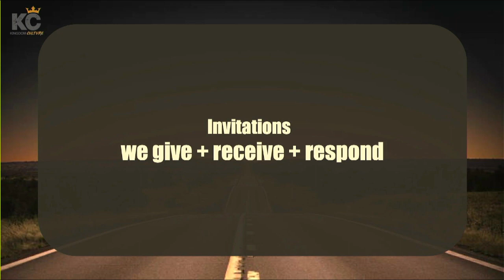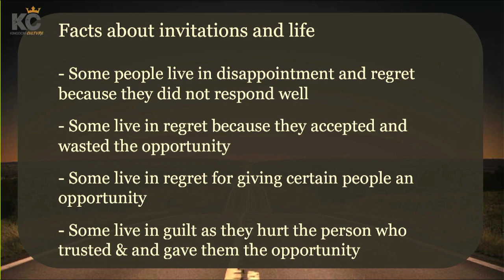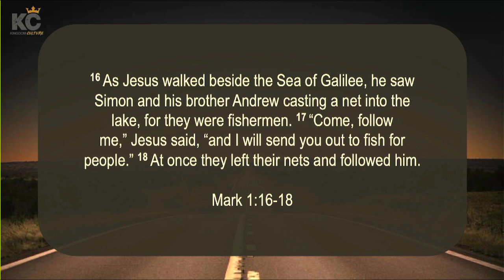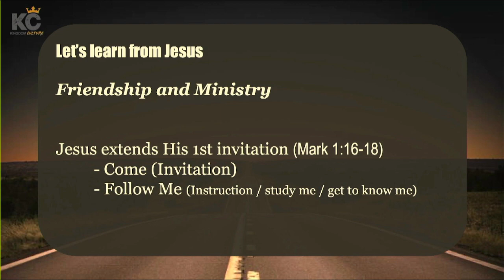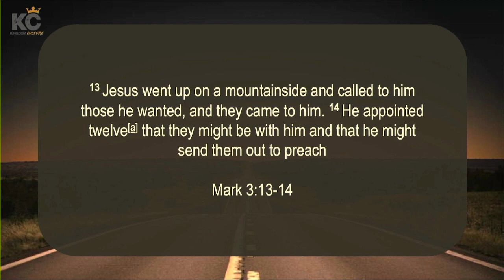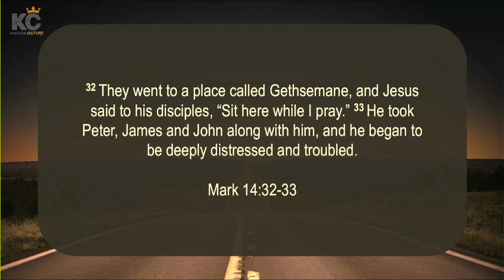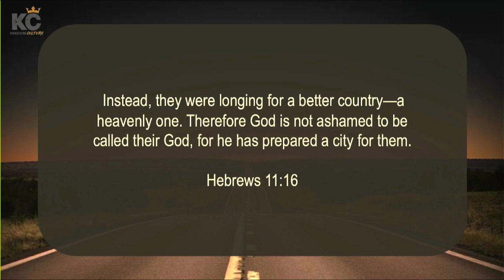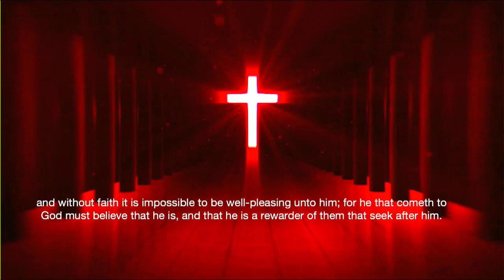Sunday English Service 29/10/2023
We are so blessed to have you with us we pray you are well and making the most of the time at home, Please share this link with a friend who is unable to attend church or needs a word of HOPE in this season.

අපගේ සජීවී විකාශයට ඔබව සාදරයෙන් පිළිගනිමු. ඔබගේ නිවසේ සිට අපගේ දේව මෙහෙයට එක්වන්න. තවද Link එක share කරන්න. තවත් කෙනෙකුව ධෛර්යමත් කරන්න ඔබගේ පවුලේ අය නමස්කාරයට සහභාගී වන ආකාරය පිළිබඳ පින්තූරයක් පළ කළ හැකි නම් අපි එය අගය කරන්නෙමු.අනෙක් අය ධෛර්යමත් වනු ඇත.

எங்களுடைய   ஞாயிறு ஆராதனைக்கு உங்களை அன்புடன் வரவேற்கிறோம் . மேழும் இன்னுமொரு நபர் ஆசீர்வதிக்கப்பட  நீங்கள் இந்த இணைப்பை  ( Link ) பகிரவும் ( share ).

Copyright Statement

Copyright 2023 - All material, video, imagery, audio, brand logos, and brand names are subject to copyrights owned, Any reproduction or republication of all or part of this video or image without explicit written permission is expressly prohibited.